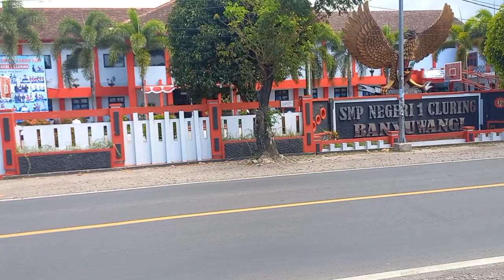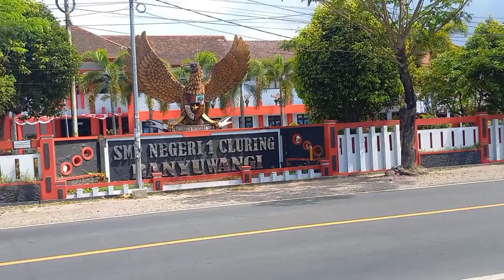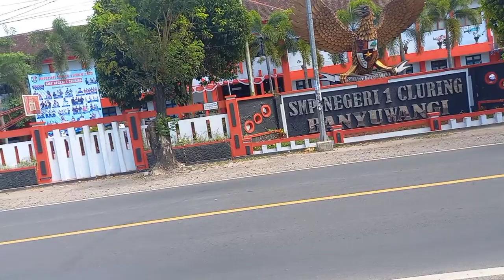Mas Fanus Tiba Lebih Awal Menjemput Adek Tercinta Farel Prayoga